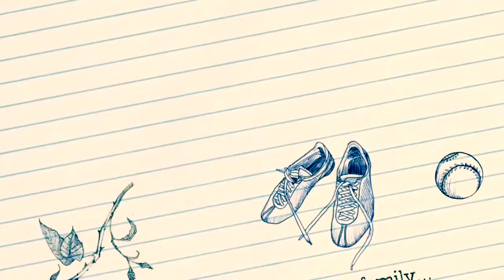Haysholm End of Term video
From the Haysholm staff to all you...have a lovely Summer Holiday.